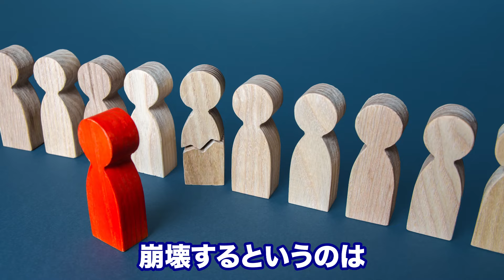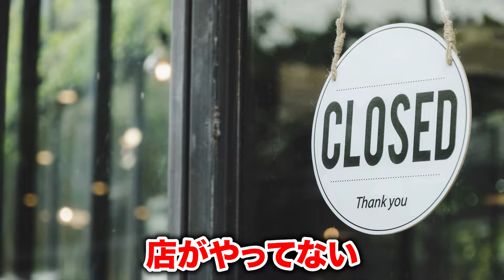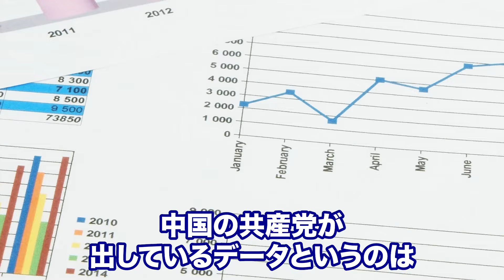【習近平大ピンチ！】今後の打開策は？中国経済の深刻な現状と今後の動向、中国国民の政府への不満について解説します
今回の動画は、中国経済の現状と今後の動向と日本への影響についてお話ししました！
中国が日本経済に与える影響や、日本企業が中国市場でどのような戦略を取るか
中国経済の実態について詳しく解説しました！

・大手注文住宅会社の残酷な決算内容と不動産価格への影響と立ち回りを解説

・中国企業が日本の不動産を売却し始めたことによる日本への影響と中国経済の残酷な実態

【動画目次】
00:00 ハイライト
00:14 OP
02:36 中国経済の現状について
12:39 経済停滞の理由
19:12 若者の不満
21:30 今後の経済の動向
31:40 中国が与える日本への影響
33:24 中国に進出する日系企業の戦略は？
35:05 本日のまとめ
38:00 おまけ

1976年6月7日生まれ 47 歳

28歳から現在迄「グループ企業7社」を保有運用し、「ゼロイチ」の「事業設計」と「事業経営者」に不可欠な「経営者マインド」を「不動産」を入口として入会した会員へ経営アドバイスをする。